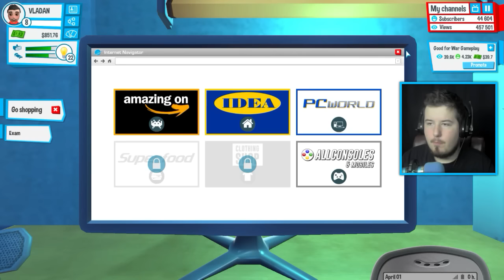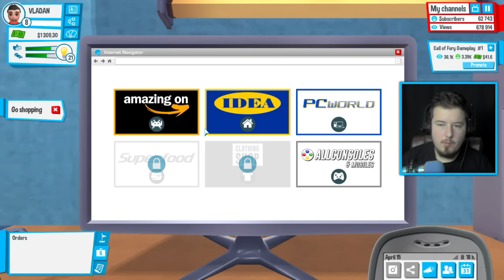SAKUPILI SMO 1000$ - YOUTUBERS LIFE #8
Facebook Stranica ►